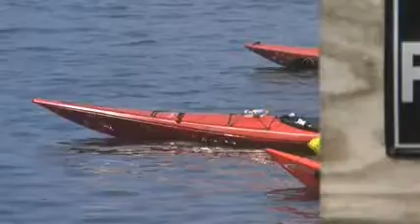Orr's Island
A July day on Maine's mid coast